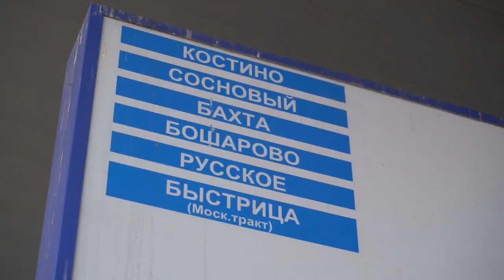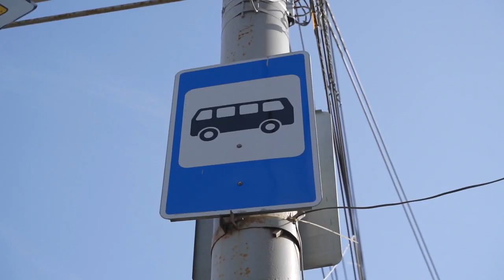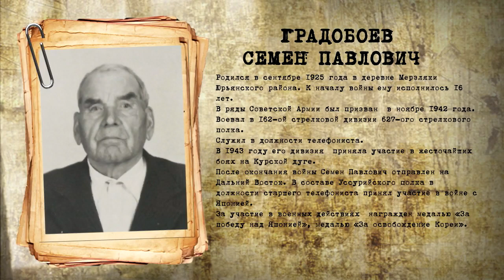Новости Кирова 19 04 2024